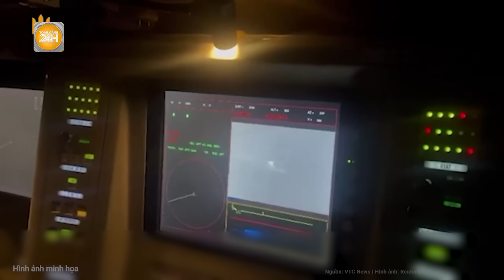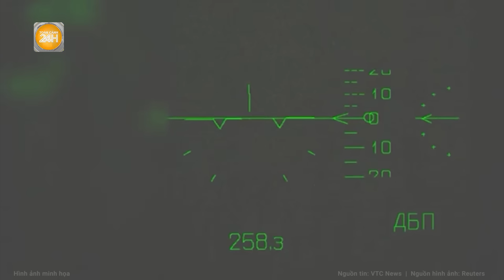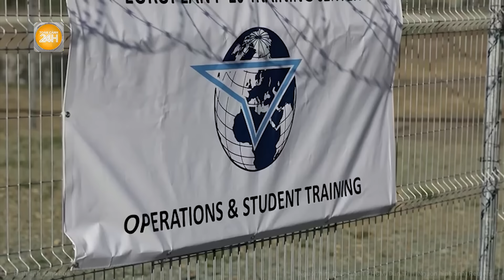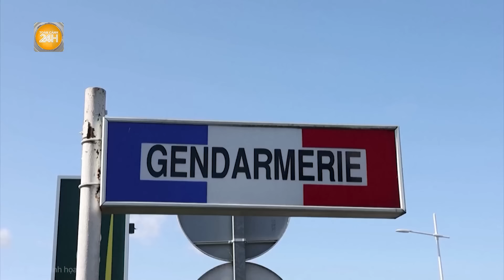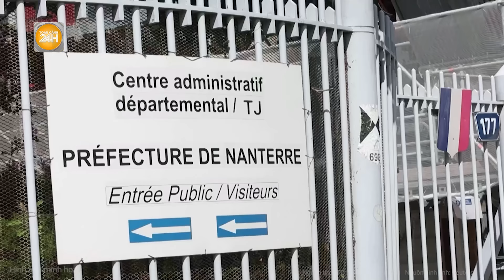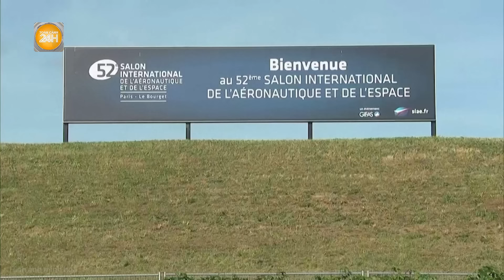Thời sự quốc tế: Ukraine gặp đại họa ở Donetsk, Lữ đoàn hỗn loạn chống lệnh chỉ huy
Toàn cảnh 24h | Thời sự quốc tế: Ukraine gặp đại họa ở Donetsk, Lữ đoàn hỗn loạn chống lệnh chỉ huy
Khi Nga vẫn đang đạt được đà tiến nhanh chóng tới trung tâm hậu cần Pokrovsk ở Donetsk, một động thái của quân đội Ukraine khiến giới quan sát nước này đặt ra câu hỏi.